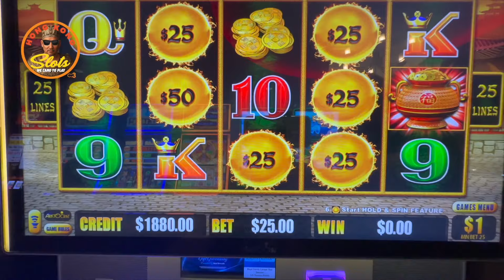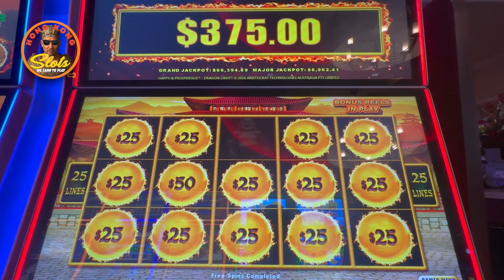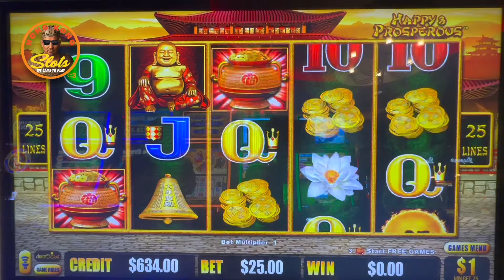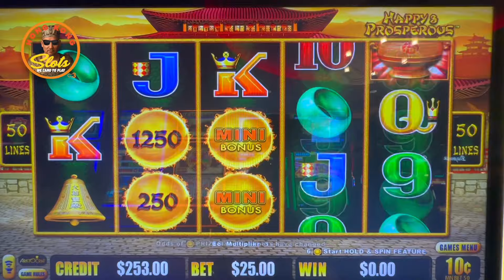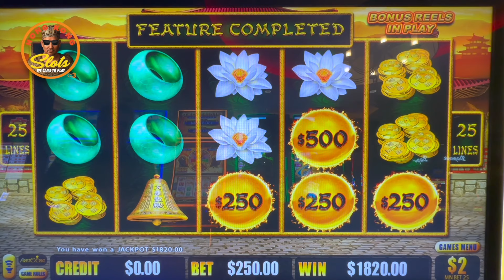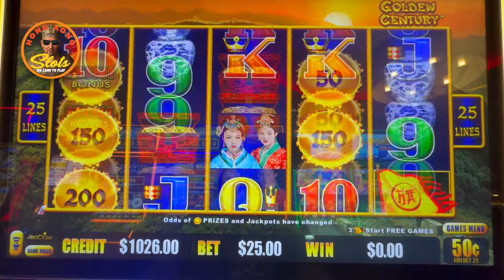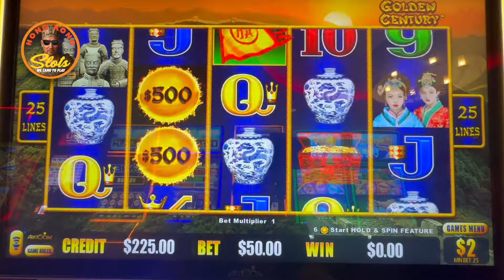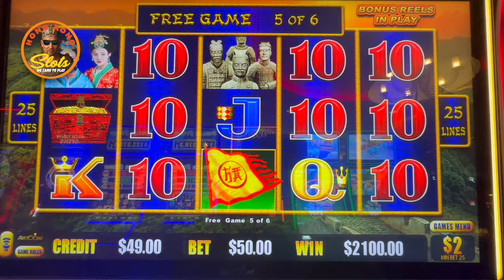ANOTHER HIGH LIMIT DRAGON CASH BONUS, MY VERY FAVORITE!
Let go after the Dragon Cash machines!  It's time to give them another chance and I'm feeling luckier!